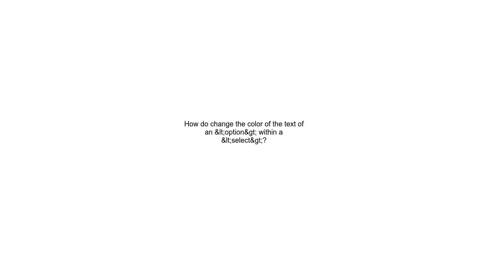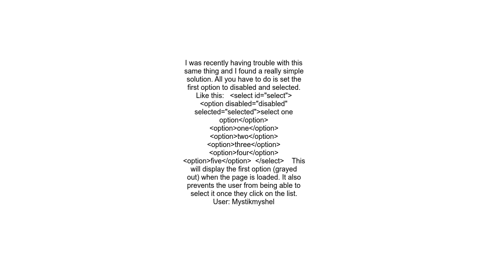How do change the color of the text of an &lt;option&gt; within a &lt;select&gt;